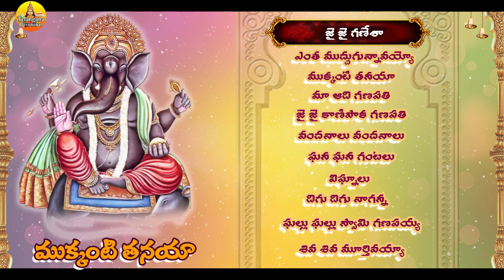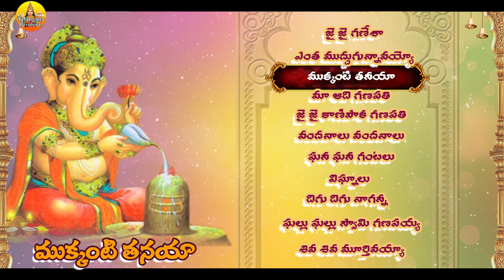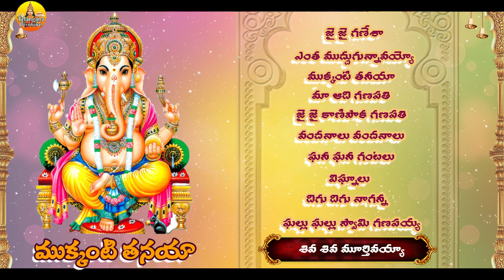Mukkanti Muddula Thanaya | New Ganesh Songs | 2020 Vinayaka Chavithi Songs | Ganesh Devotional Songs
Lord Ganapathi New Devotional Songs | New Ganesh Chaturthi songs | Ganapathi Folk Songs
Ganapathi Folk Dj Songs

01.Jai Jai Ganesha : 00:14

02.Yenta Mudduga : 05:46

03.Mukkanti Tanaya : 10:21

04.Ma Adi Ganapathi : 15:09

05.Jai Jai Kanipaka Ganapathi : 20:59

06.Vandanalu Vandanalu : 27:25

07.Ghana Ghanana Gantalu: 32:00

08.vignalanu : 36:28

09.Digi Digi Naganna: 40:34

10.Gallu Gallu Samy Ganapaiah : 47:37

11.Shiva Shiva Murthyvaiah : 52:36